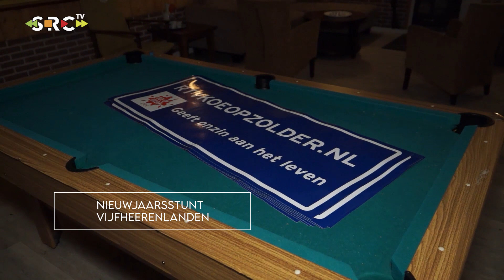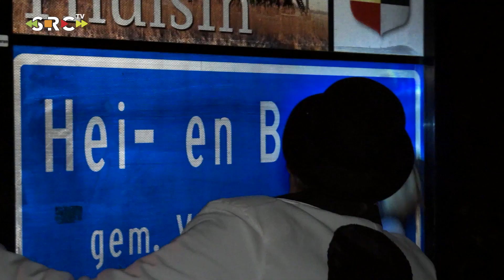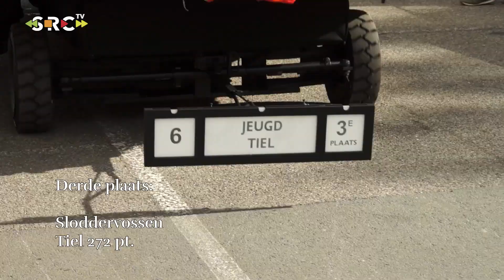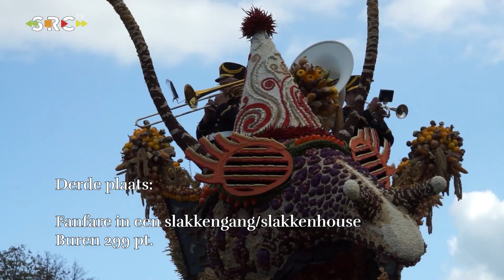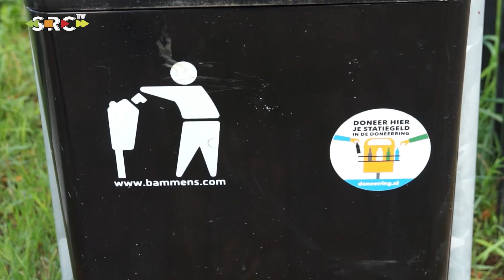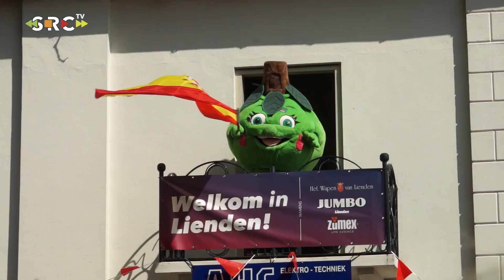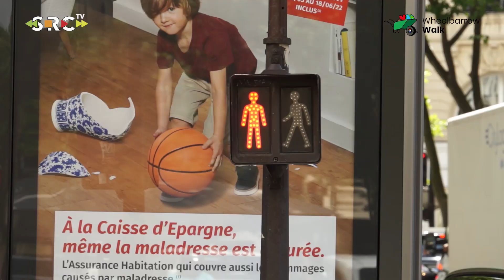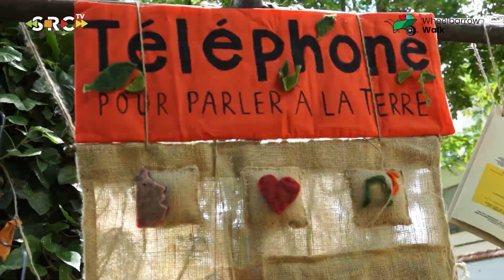SRC TV Magazine Jaaroverzicht 2022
RIVIERENLAND / VIJFHEERENLANDEN - In het SRC TV Magazine zijn in 2022  veel onderwerpen en gesprekken voorbij gekomen. In het jaaroverzicht blikken we terug op een aantal gebeurtenissen...